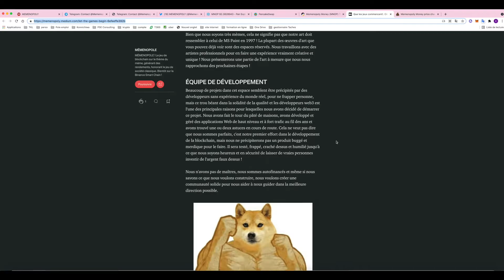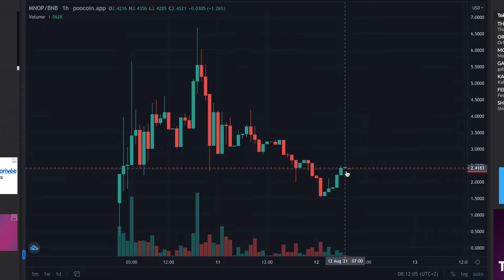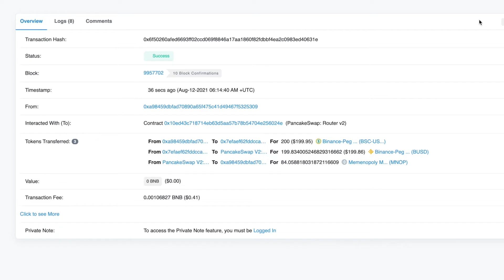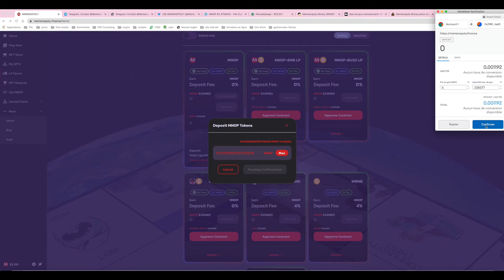PRÉSENTATION DU PROJET MEMENOPOLY